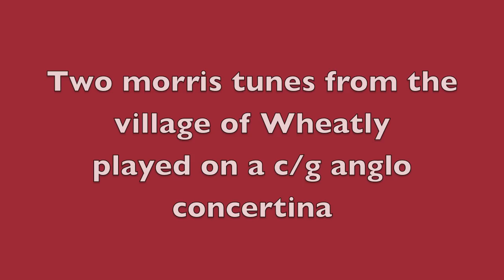Two morris tunes on an anglo concertina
two morris tunes from the village of wheatly

This morris style is a repetitive vigorous style and i have tried to apply this in my playing. This video is mostly for my parents as they dont get to hear me anymore as ive moved out